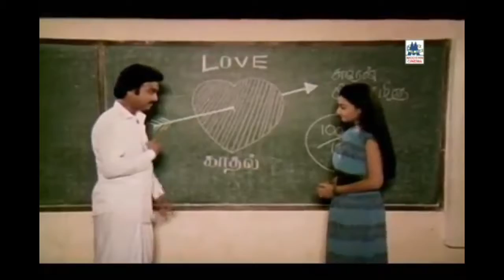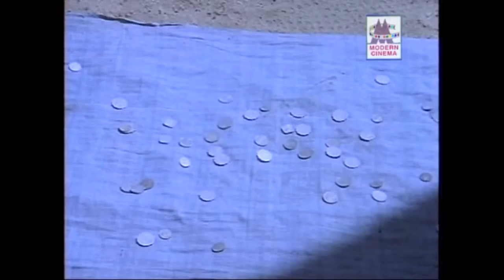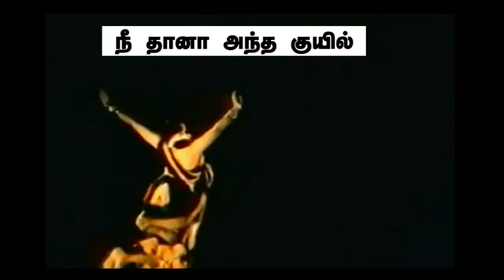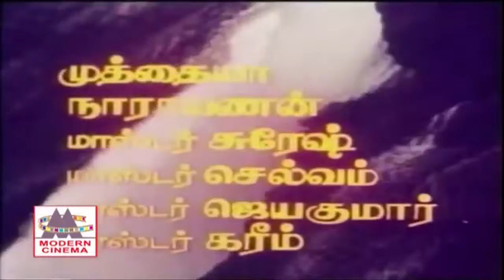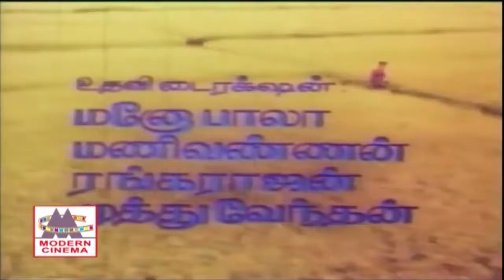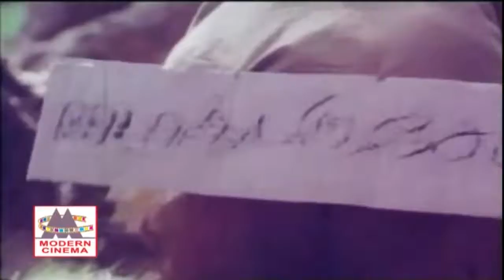Malaysia Vasudevan Love Songs | மலேசியா வாசுதேவன் காதல் பாடல்கள்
கம்மா கரை ஓரம் ..

சந்த கடை .. போன்ற இனிய பாடல்கள்